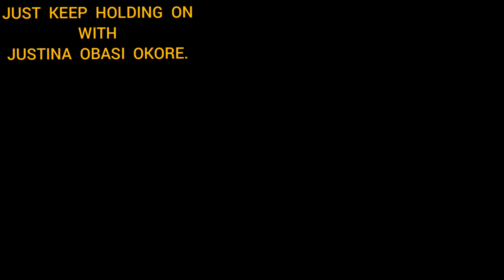How I learnt to ride a bicycle.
This video is to enlighten us on how to ride a bicycle for beginners,  I got a job in an establishment near my home, so I decided that I was going to get to work with a bicycle. Enjoy.